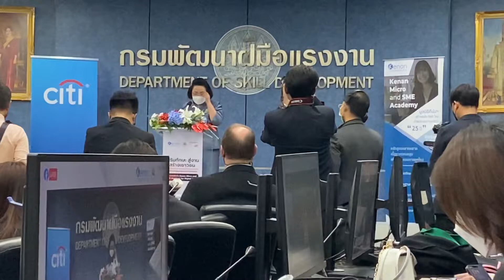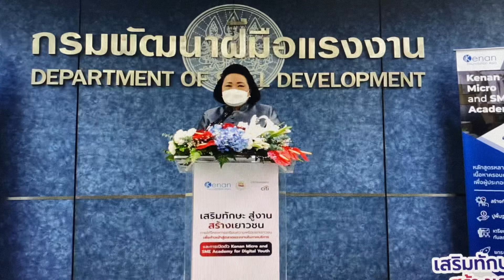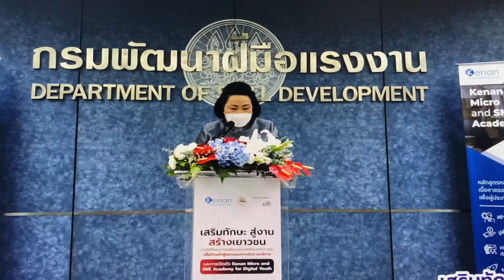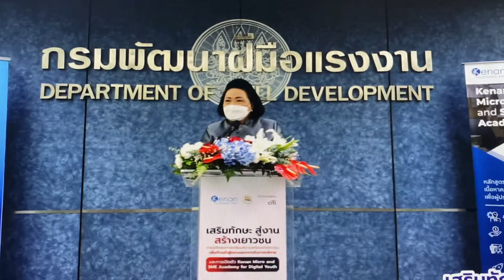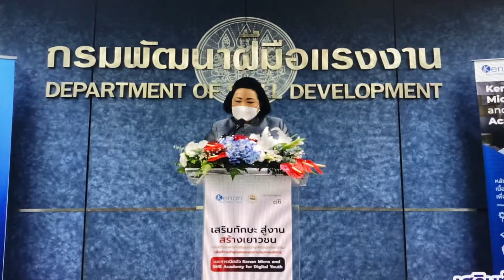เปิดตัว Kenan Microand SME Academy for digital youth Digital Youth โดย ม.ล.ปุณฑริกา สมิติ